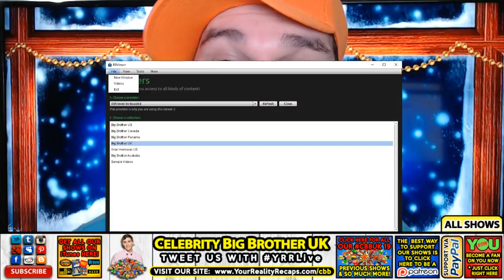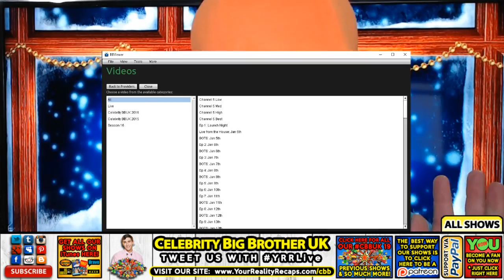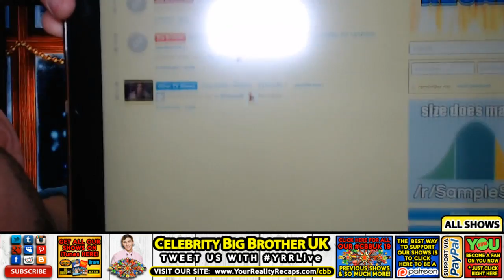CBBUK All Stars VS. New Stars Info Show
BUT YOU SHOULD ALSO BECOME A FAN ON YOUNOW & WATCH LIVE

HELP SUPPORT OUR SHOWS AND GET FREE SWAG, PRIZES, & MORE

GET OUR SHOWS "TO GO" ON iTUNES, STICHER, RSS & MORE